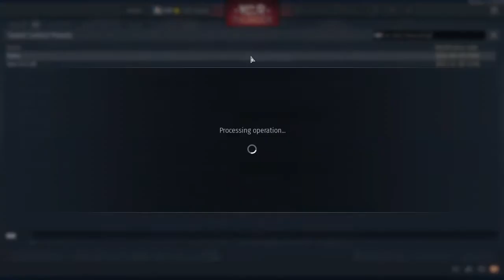Lobbing Things That Go BOOM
The Russian 152mm is one of the more satisfying experiences, especially at over 1500m!